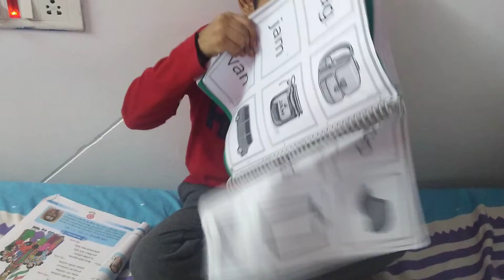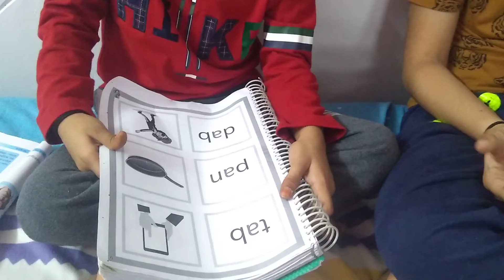kids phonics sounds#basic phonic vowel sound Aa by yashwanth.english pronounciation practice#hars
kids phonics sounds#basic phonic vowel sound Aa by yashwanth.english pronounciation practice#harshith thoughts